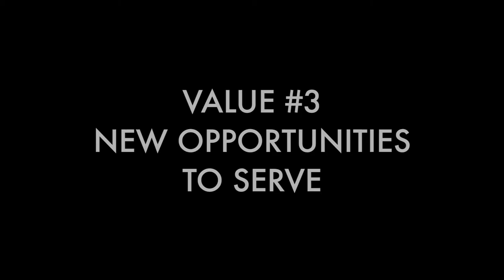Building God's Kingdom 2016 Children's Ministry Announcement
Music: "We Built This City" by Starship, from the album "Knee Deep in the Hoopla" (original and instrumental)

Additional Audio Files: "Spider-Man" (2002) & "Star Wars: The Force Awakens Theatrical Trailer" (2015)